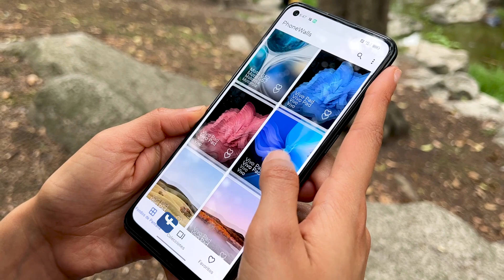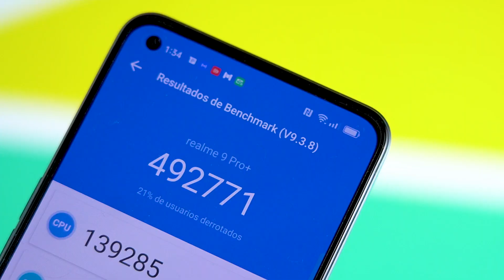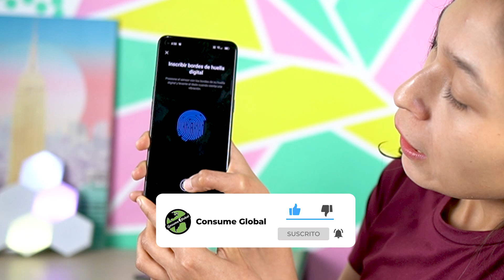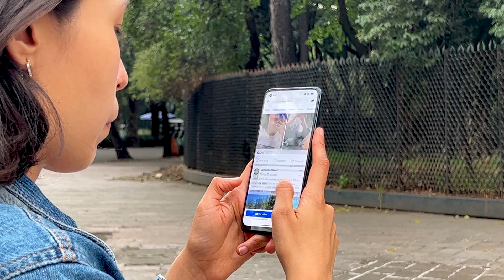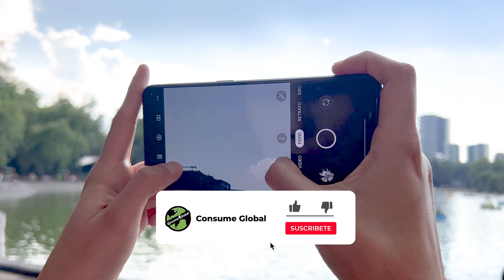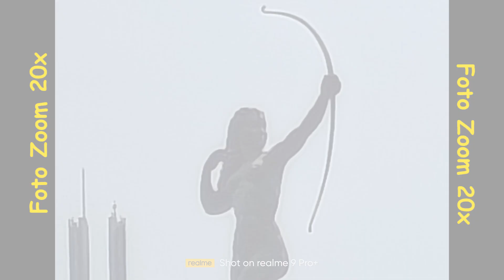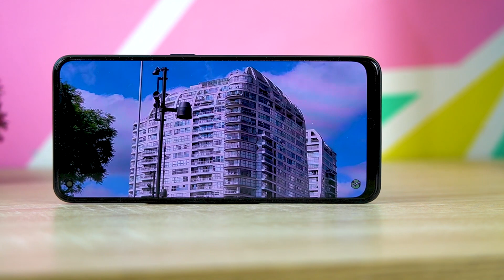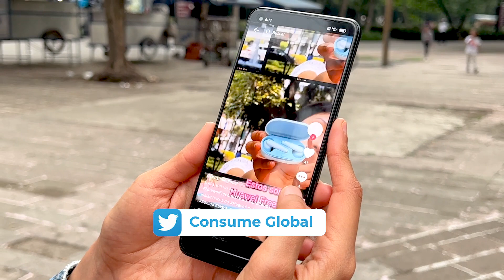Experiencia de USO Realme 9 Pro Plus Review Español | Consume Global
Vale la pena  Realme 9 Pro Plus review español  mexico y mi experiencia de Realme 9 Pro Plus , Realme 9 Pro Plus pruebas de bateria, camara, juegos. rendimiento y mas, todo lo que debes saber de Realme 9 Pro Plus y que nadie te dice

++Videos Recomendados++